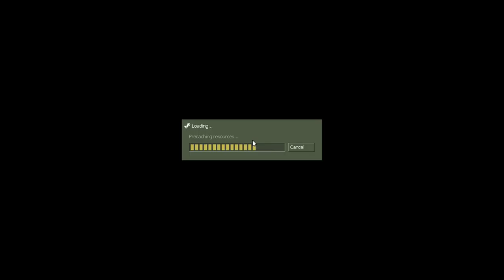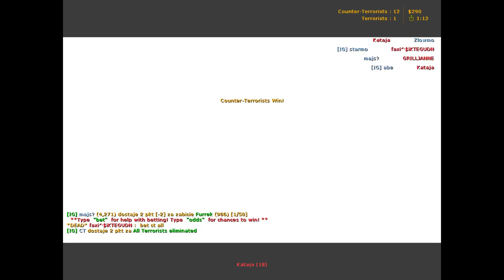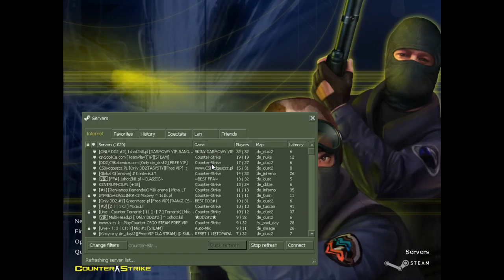Counter-Strike - GAMEPLAY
Pros versus noob. Can I have at least 1 kill please? ;_;